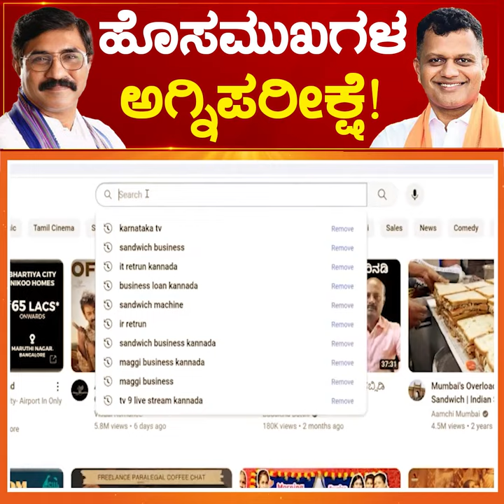ಹೊಸ ಮುಖಗಳ ಅಗ್ನಿಪರೀಕ್ಷೆ! | Padmaraj Vs Brijesh Chowta | Dakshina Kannada | Karnataka TV